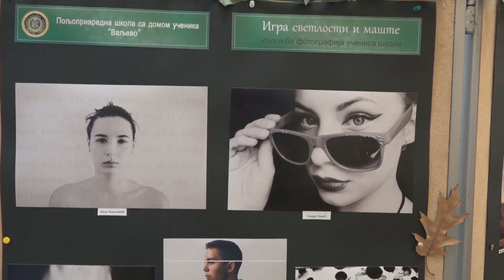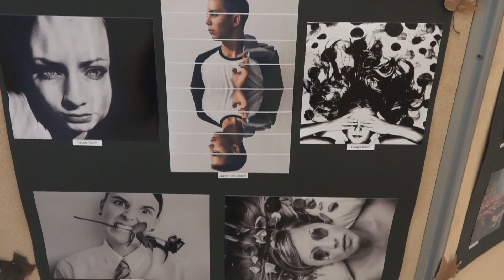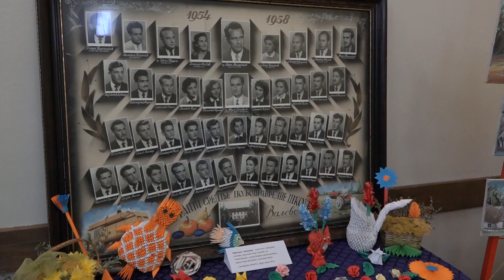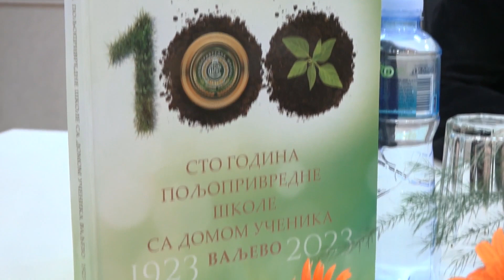Značajan jubilej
Kanal, kao i postavljeni video i audio zapisi na kanalu su u vlasništvu TELEVIZIJE V5
Sav zaštićeni sadržaj, odnosno audio i video materijal i njegovi delovi će biti uklanjan sa ostalih YouTube kanala i medija.
 Iz ovoga će biti izuzeti samo kanali koji od urednika dobiju specijalnu dozvolu.